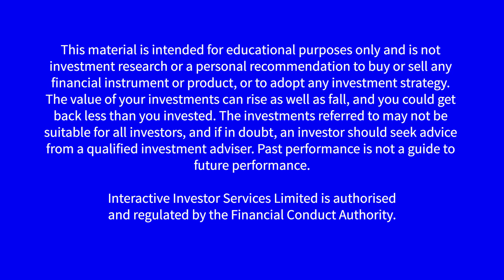ETFs to play the big themes of 2021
ETFs Editor at interactive investor Tom Bailey reveals his preferred route to profit from what he thinks will be the next year's big trends.

Tom says:

The biggest theme for 2021 will be the global economic recovery from the coronavirus pandemic. Hopefully, vaccines will be distributed, and economies will be able to open up again.

This should mean that parts of the economy hurt particularly badly by the pandemic – think oil, service sector, retail, travel – should start to recover. Therefore, you may start to see these more cyclical and value parts of the stock market beat so-called growth and quality companies – typically those in the tech sector.

If this happens, and if you own a broad index of exchange-traded funds, you should benefit from this trend. To catch more upside, there are other options. Investors could opt for one of the many “value” ETFs. But my preferred route would be an equal weighted ETF. This means that the ETF buys each stock in the index it tracks in equal measure.

As a result, the ETF ends up being overweight the stocks that have done least well in the index and underweight those that have done better – so if we do see a sustained shift to value and cyclical stock outperformance, this type of ETF should enjoy a nice lift. Of course, this shift to value and cyclical plays has already happened to some degree, so investors must be wary about “missing” the rotation to this new theme before investing.